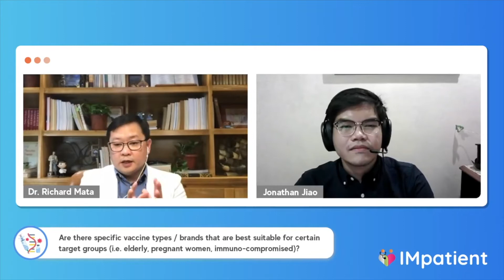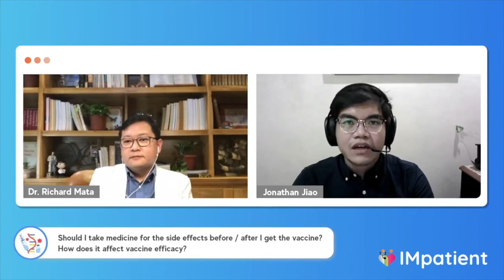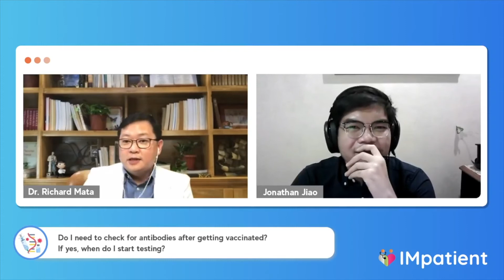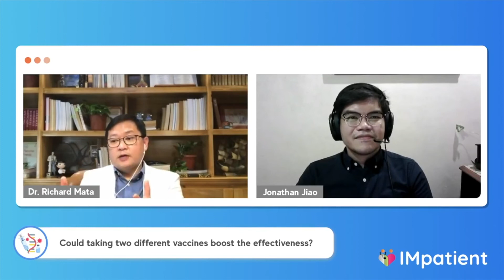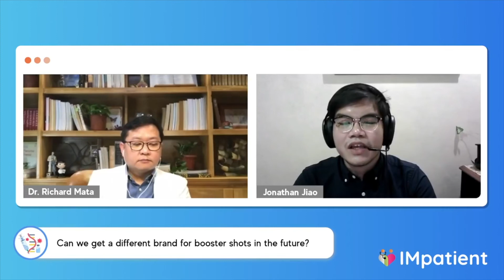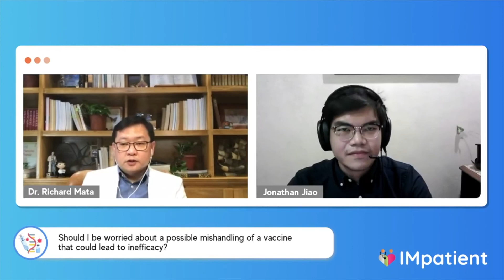Ask a Doctor Ep 4 Part 2: COVID Vaccines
Feeling anxious to get vaccinated? Richard Mata, MD, a distinguished pediatrician and former consultant of DOH and WHO Philippines, addresses your concerns on COVID-19 Vaccines. Learn more about the different vaccine types, its advantages and effects on the human body. 🧬🦠💉

About Dr. Mata 👨🏻‍⚕️
• Pediatrician with over 20 years of experience
• Awardee for Medical Mobile Innovation, DOST
• National Health Exemplar Awardee, Health and Lifestyle Magazine

Book a clinic visit or virtual consultation, monitor your queue position and access medical records on IMpatient. No more waiting.

Hosted by: Jonathan Jiao